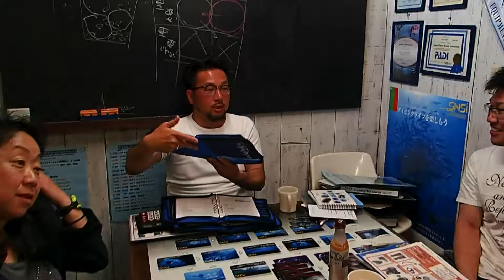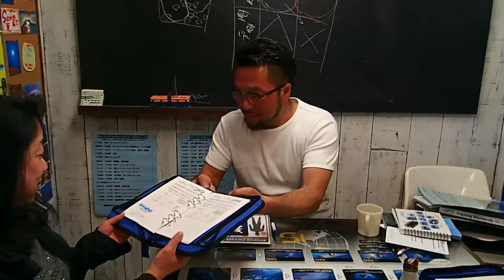お一人様×3名様 伊豆でNEWダイバー認定おめでとう！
【分かりにくい業界なのでなんでも聞いてください！】
元予備校講師の分かりやすい指導力で19年で4200名様以上の認定と ２年連続お客様リピート率日本一など11年連続で表彰された爆笑ダイビングスクールです。あなたの毎日をもっと夏やすみにします！

(投稿動画は受講者様のフィードバック用ムービーです)